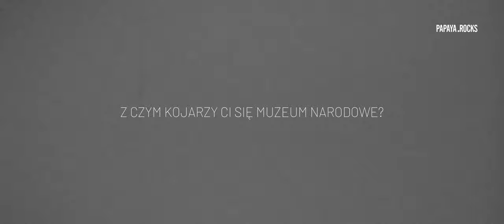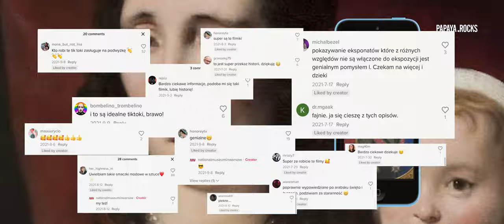Kultura wysoka i TikTok? Muzeum Narodowe w Warszawie udowadnia, że to możliwe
Pracownicy Muzeum Narodowego w Warszawie początkowo nie byli przekonani do tego, żeby założyć konto placówki na TikToku. Próba, o której nam opowiedzieli, zakończyła się jednak sukcesem i potwierdziła, że w aplikacji każdy – nawet dzieło sztuki – znajdzie miejsce dla siebie.

Materiał powstał we współpracy z marką TikTok.